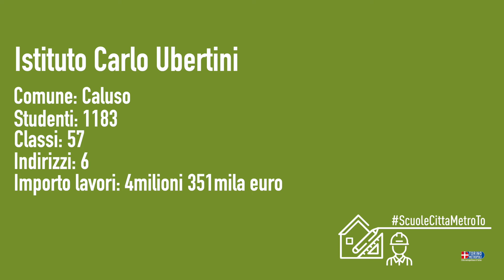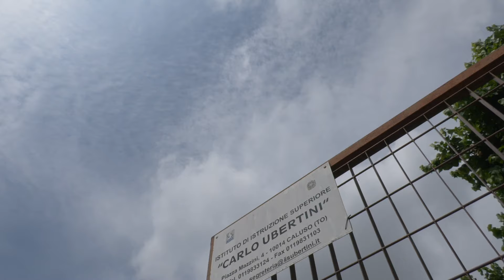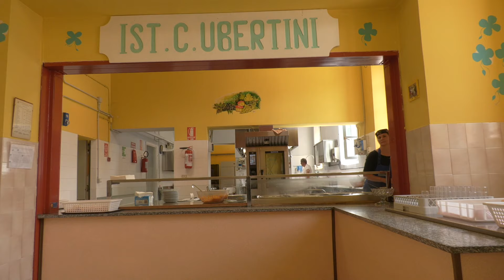ScuoleCittaMetroTo: in visita alla Istituto Carlo Ubertini di Caluso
Oltre 4 milioni di euro, fra Pnrr e altri investimenti, all'Ubertini di Caluso.
Un grande cantiere dove i lavori stanno riguardando, l'adeguamento sismico dell’edificio principale, il rifacimento della copertura e della facciata, abbattimento delle barriere architettoniche, il rifacimento e messa a norma degli impianti; l’adeguamento alla normativa sul rendimento energetico con 2500 mq di cappotto; la bonifica dell’amianto, che coinvolge 800mq di coperture.
Un secondo consistente intervento riguarda invece l’ex Convitto. l'edificio storico del complesso.